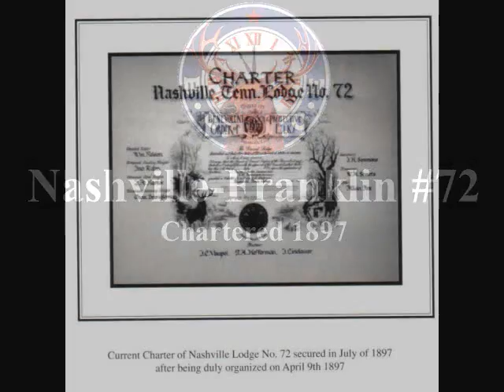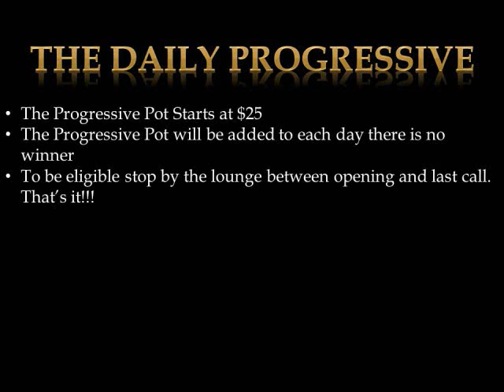What's Happening 4/17-23 @ BPOE Nashville-Franklin Lodge #72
This is a weekly update for what is schedule to occur at the Nashville-Franklin Lodge # 72 of the Benevolent and Protective Order of Elks. We would love for you to be part of the events at the lodge.

If you wish to use a credit card to pay for the Shrimp Boil on May 16 use this (Service Charge include)

None of the music is mine/ours, I/we claim no rights to it.